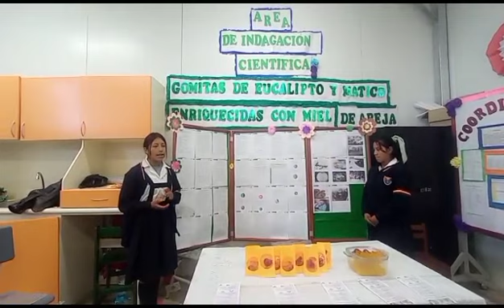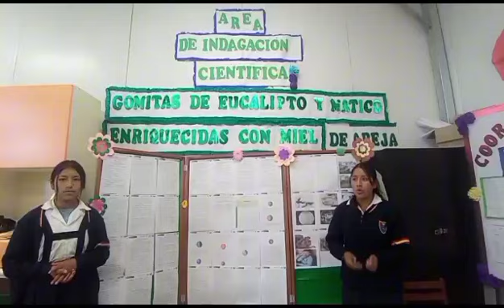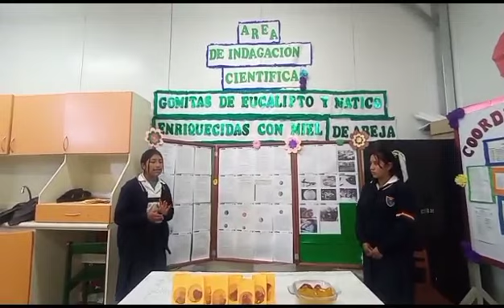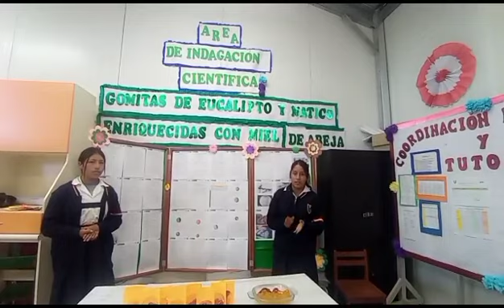GOMITAS DE EUCALIPTO Y MATICO ENRIQUECIDAS CON MIEL DE ABEJA - INDACION CIENTIFICA EXPERIMENTAL